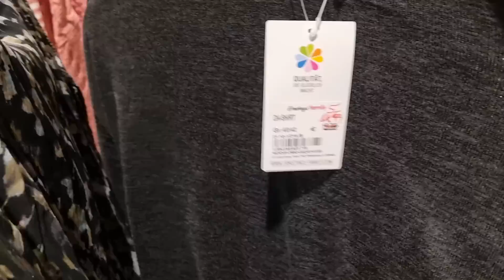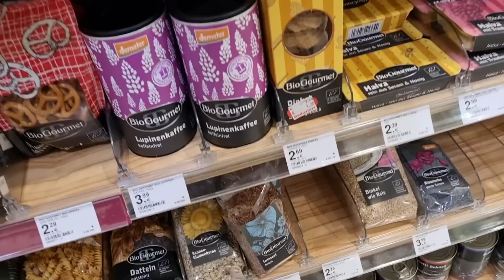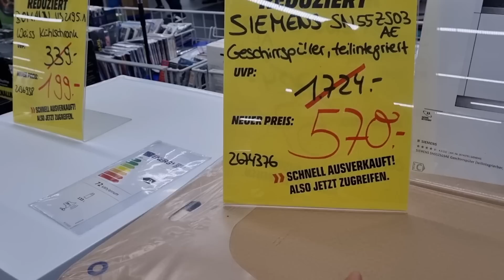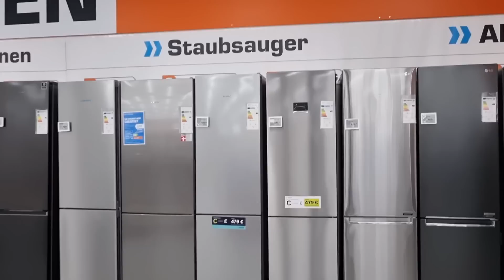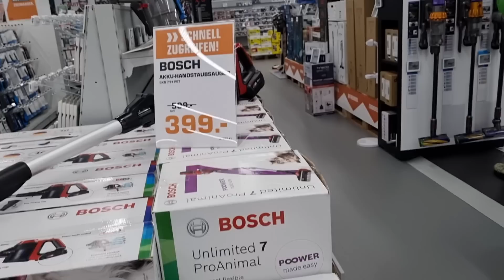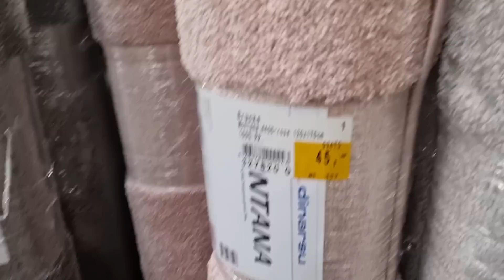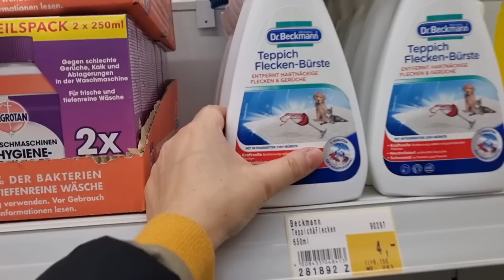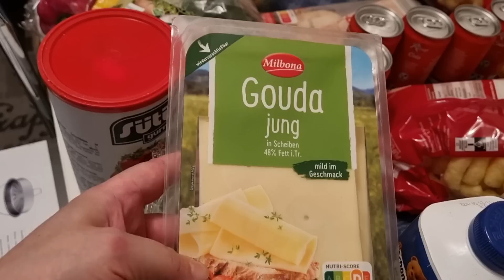MARKETALIŞVERİŞİ🛒 60 €YA HALI ALDIM✔️ ÇARŞI TURU ❗️ ALIŞVERİŞ VLOG❌️ GÜNLÜKVLOG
Merhabalar biz Ercan ve Selma Ailesi. günlük vlog ,yemek tarifleri, temizlik,alışveriş,ev düzen ve sunum videolarımızla kısaca günlük rutinlerimizi sizlerle paylaşıyoruz!

ev icin huzur duasi
ev ici dekorasyonu
ev ici boya renkleri
ev isleri vlog
ev isi nasil cabuk biter
ev için

dip köşe temizlik
dip boyasi nasil yapilir

market alışverişi
market alışverişi almanya
market alışverişi yurtdisi
market fiyatlari
market reklamlari
market saldirisi
market alışverişi videolari
market
dev alışveriş
ev alışverişi
mutfak alışverişi

alışveriş
alışverişi market
alışveriş videosu almanya

kahvalti
kahvaltilik tarifler
kahvalti sunumlari görseller
kahvalti sunumlari
kahvaltida pratik tarifler
kahvaltilik
kahvaltiya ne yapsam
kahvalti tarifleri
kahvaltilik patates
kahvaltilik pratik lezzetler
kahvaltida yapilacak kolay tarifler
kahvalti cesitleri
kahvaltiya ne hazirlasam
kahvaltilik tarifler nefis yemek tarifleri

kilo vermek
kilo vermenin yollari
kilo almanin yollari
kilo almak icin ne yapmaliyim
kilo verme meditasyonu
kilo verme subliminal
kilo verme egzersizleri
kilolu insanlar
kilo veremiyorum
kilo verememe nedenleri

almancilar
almanya vlog
almanca ögreniyorum
almanca sayilar
alman usulu yemek
alman yemegi
almancilar almancilar
alman pastasi
alman usulü

aile vloglari
aile videolari
aile vlog

yemek tarifleri
yemek videolari
yemek yeme videolari
yemek müzikleri
yemek duasi
yemek asmr
yemek yeme
yemek tarifleri kolay
yemek tarifleri akşam yemeği
yemek hileleri
yemek hazirligi vlog
yemek hazirlama

ev
ev turu
ev temizligi
ev turu videolari
ev yemekleri tarifleri
ev yemekleri
ev fiyatleri
ev baklavasi tarifi
ev yapimi
ev dekorasyon fikirleri
ev yapan adamlar
ev baklavasi nasil yapilir
ev temizligi vlog
ev yemegi
ev vlog
ev düzenleme
ev gezelim

vlog
vlog temizlik
vlog videolari
vlog nasil cekilir
vlog esila biltekin
vlog kamerasi
vlog damla altun
vlog icin müzikler
vlog spor
vlog günlük
vlog daily
vlog alışveriş

günlük vlog
günlük makyaj
günlük yemek tarifleri
günlük burc yorumlari
günlük ev temizligi
günlük sac modelleri
günlük spor hareketleri
günlük topuz modelleri
günlük egzersiz haraketleri
günlük almanca konuşmalar
günlük
günlük vlog ders
günlk vlog sessiz
günlük vlog kore
günlük vlog esila biltekin
günlük vlog rukiye cetinkaya
günlük vlog spor
günlük vlog okul
günlük vlog enes
günlük vlog nasil cekilir
günlük vlog yabanci
günlük vlog ecrin su coban

mutfak bahane
mutfak turu
mutfak dolabi modelleri
mutfak dolabi boyama
mutfak düzeni
mutfak bahane son bölüm
mutfak dolabi kaplama
mutfak temizligi
mutfak
mutfak yenileme
mutfak tezgahi boyama

düzen
düzen videolari
düzen vlog
düzen asmr
düzen videolari yapanci
düzen videosu

alışveriş vlog
alışveriş market
alışveriş almanya
alışveriş videolari
alışveriş vlog kiyafet
alışveriş kiyafet
alışveriş asmr
alışverişim
alışveriş

sila yolu 2022 yeni
sila yolu
sila yolu kapikule gir
sila yolu vlog

dolap
dolap düzenleme
dolap düzeni
dolap alışverişi
dolap ici düzeni
dolap ici düzenleme
dolap ici düzenleyici

düzen
düzenleme videolari
düzen temizlik videolari
düzenli yasam
düzen vlog